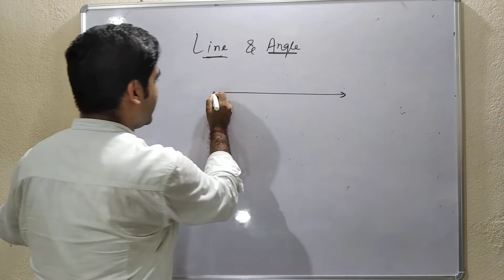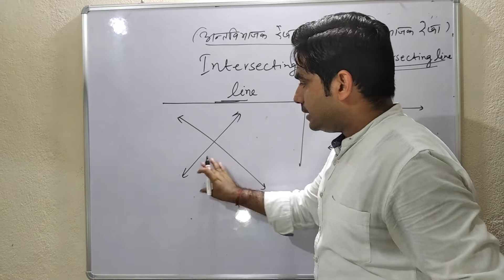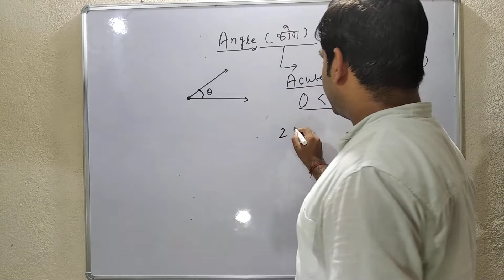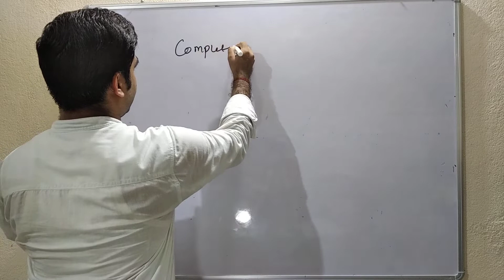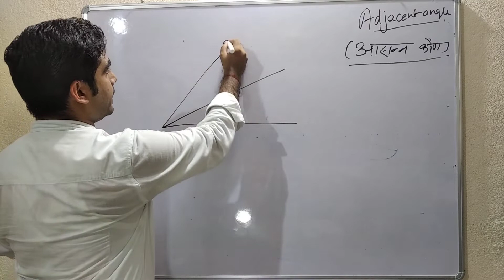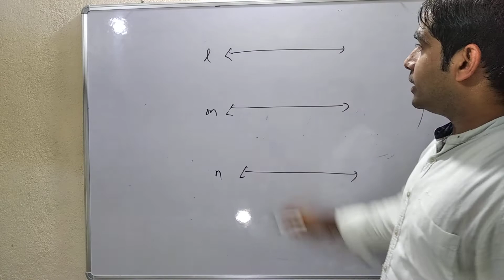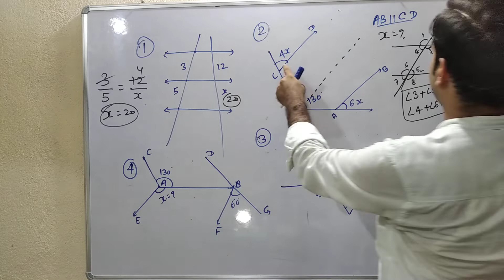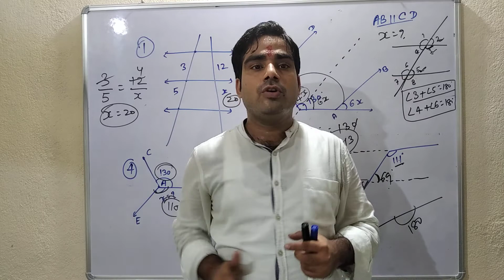|| GEOMETRY || TRIANGLE || PART 14 || LINE AND ANGLE ||